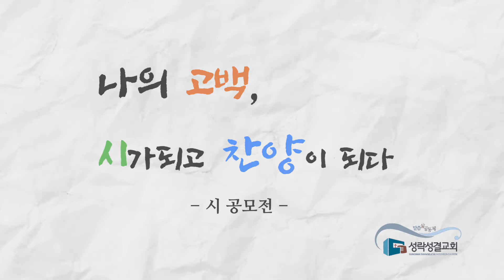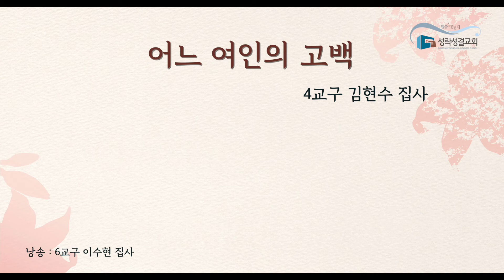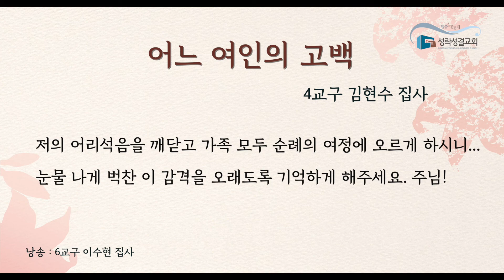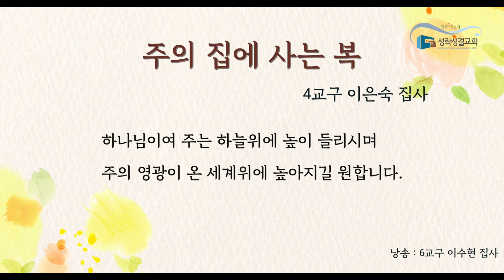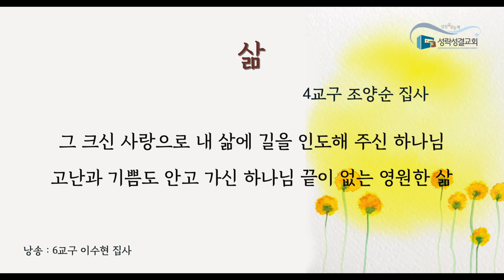나의고백, 시가되고 찬양이되다 Part 4(황진순, 김선옥, 김현수, 이은숙, 조양순)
0. 00:00 Intro
1. 00:12 나에게 기도하라 3교구 황진순 권사
2. 01:07 나의 고백 3교구 김선옥 집사
3. 02:07 어느 여인의 고백 4교구 김현수 집사
4. 03:46 주의 집에 사는 복 4교구 이은숙 집사
5. 04:42 삶 4교구 조양순 집사

1. 00:12 나에게 기도하라 3교구 황진순 권사
어둠을 걸으며 두려움에 움추릴 때
작은 내발 한발 한발 딛는 곳마다
불안함이 내 온 몸을 휘두를 때

어디선가 들려오는 주님 목소리

왜 두려워하느냐
무엇이 너를 불안케 하느냐
나에게 기도하라

나는 너의 발걸음에 빛을 비추고
나는 너의 두려움을 담대케 하고
나는 너의 불안함을 평온케 하리라

기도로 나를 찾으라
너의 평온함을 약속하리라

2. 01:07 나의 고백 3교구 김선옥 집사
천지를 지으신 여호와께서 나를 사랑하시니
내가 두려움이 없으리로다

자원하는 심령을 내게 주사 나를 붙드시니
내가 언제나 주를 바라리이다

나를 살피시고 내 뜻과 양심을 단련하시니
내가 흔들리지 아니하리이다

마음을 힘있게 하는 양식으로 나를 먹이시니
내가 늙어도 여전히 결실하며
진액이 풍족하리이다

내가
여호와의 집에 심겨졌음이여
나는 여호와를 경외하며
그의 계명을 크게 즐거워하리이다

3. 02:07 어느 여인의 고백 4교구 김현수 집사
아들은 하나님을 미워하는 것이 아니었습니다.
하나님을 믿는 어머니가 미운 것이었습니다.

남편은 하나님을 미워하는 것이 아니었습니다.
하나님만을 복종하는 부인이 미운 것이었습니다.

며느리는 하나님이 미운 것이 아니었습니다.
하나님을 믿으라 구속하는 시어머니가 미운 것이었습니다.

시어머니는 하나님을 미워하는 것이 아니었습니다.
하나님께만 효를 행하는 것 같은 며느리가 미운 것이었습니다.

딸은 하나님을 사랑합니다.
하나님을 사랑할수록 상처 입은 엄마가 불쌍해서
하나님을 사랑합니다.

말씀묵상을 하며 이제는 깨달았습니다.
모든 것이 나의 불찰, 잘못, 죄이었음을
주님 감사합니다.
저의 어리석음을 깨닫고 가족 모두 순례의 여정에 오르게 하시니...
눈물 나게 벅찬 이 감격을 오래도록 기억하게 해주세요. 주님!

4. 03:46 주의 집에 사는 복 4교구 이은숙 집사
주의 집에 사는 내가 복이 있사오니
내가 항상 주를 찬송합니다
주께서 내 소원을 만족하게 하사
내 마음에 시온의 대로가 열리게 하시니 복됩니다
내속에 정한 마음을 창조하시고
내안에 정직한 영을 새롭게 하소서
내 마음이 확정되었고 확정되었으니
내가 노래하고 내가 찬송합니다
하나님이여 주는 하늘위에 높이 들리시며
주의 영광이 온 세계위에 높아지길 원합니다.

5. 04:42 삶 4교구 조양순 집사
나의 모든 삶을 주관하신 하나님
나를 응원하신 하나님
만물의 주인이신 하나님
낮과 밤도 빛과 해를 지켜주신 하나님
낮에는 구름으로 밤에는 불빛으로 인도해주신 하나님
그 크신 사랑으로 내 삶에 길을 인도해 주신 하나님
고난과 기쁨도 안고 가신 하나님 끝이 없는 영원한 삶